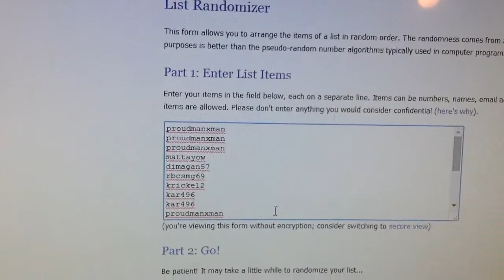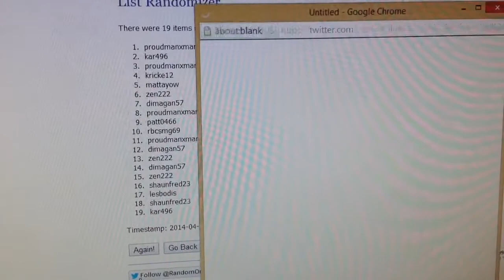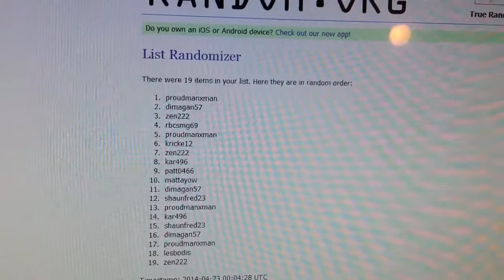(2014-43) Draft order